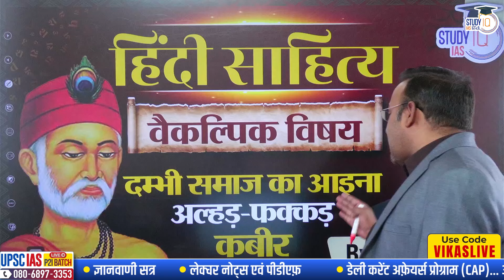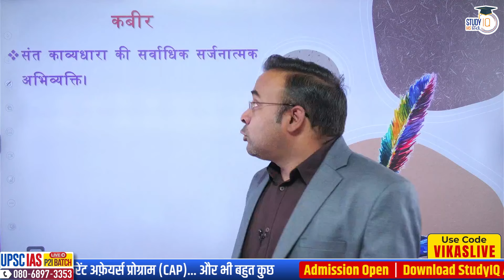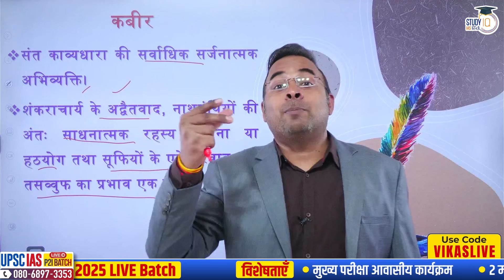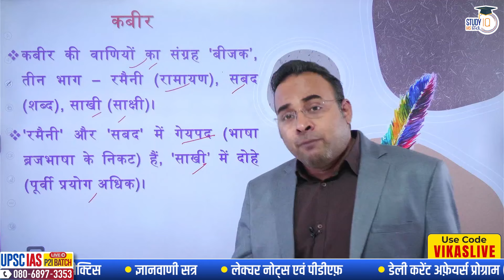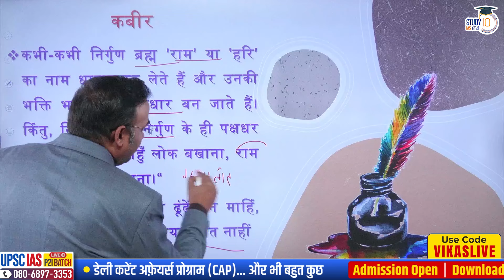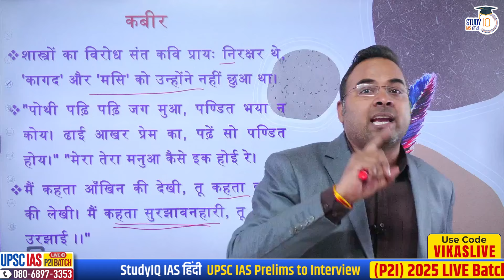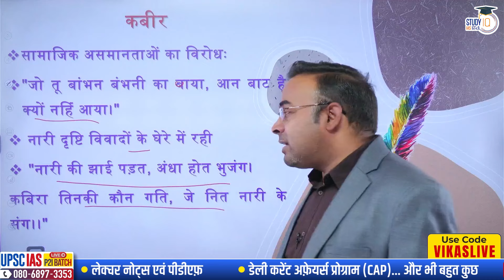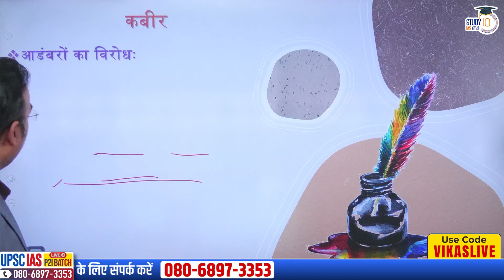Kabirdas in Hindi Literature (कबीरदास- हिंदी साहित्य) | by Vikas Singh | StudyIQ IAS Hindi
इस कक्षा में विकास सर ने हिन्दी साहित्य के भक्तिकाल में निर्गुण काव्यधारा के आदि कवि कबीरदास , उनके जीवन , उनके साहित्य एवं साहित्यिक विशेषताओं के बारे में विस्तार से बताया है। यह हिंदी साहित्य वैकल्पिक विषय प्रश्न पत्र 1 के खंड 'ख' तथा प्रश्नपत्र 2 के खंड 'क' का महत्वपूर्ण विषय है।